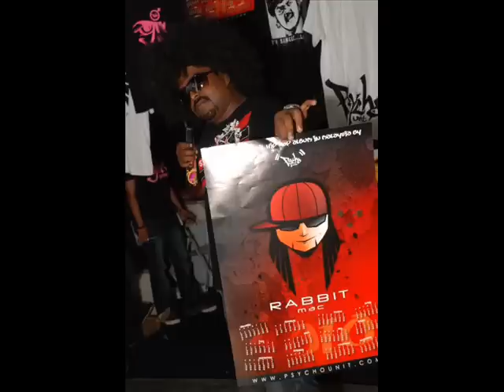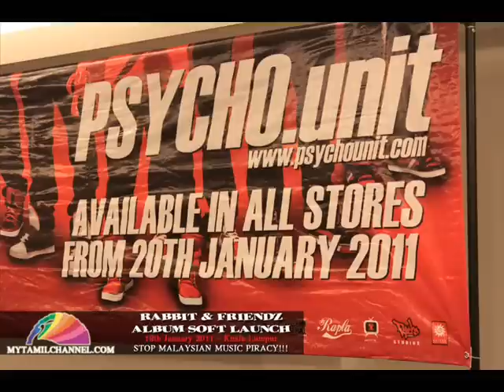Rabbit and friendz Promo Video song.wmv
rabbit and friendz new song first on net